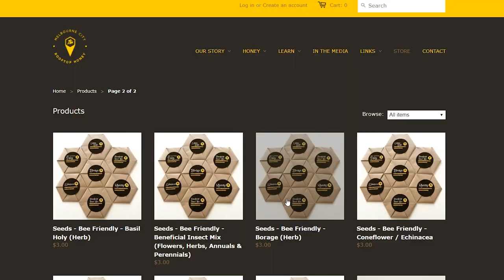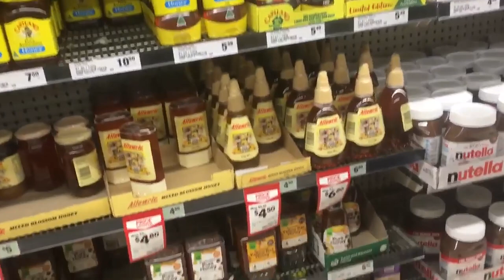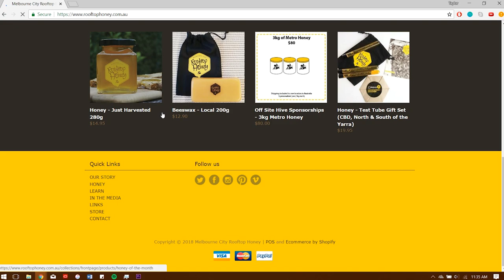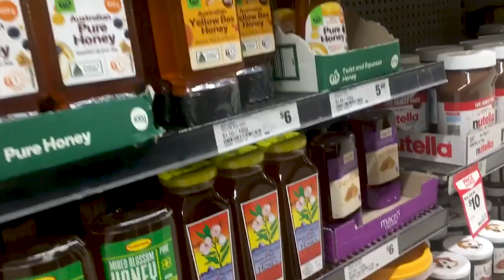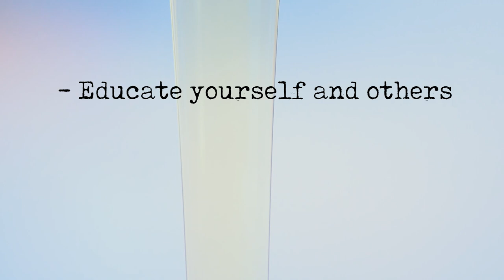NOT SO SWEET: The truth behind honey | 2018 documentary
Short documentary about the issues with Australian honey production and beekeeping, with help from Ben's Bees and Rooftop Honey